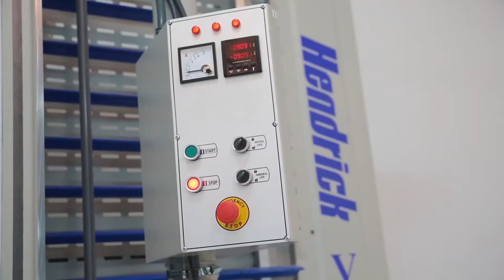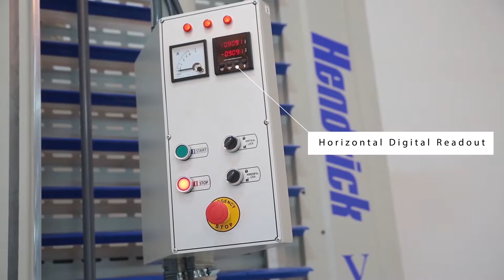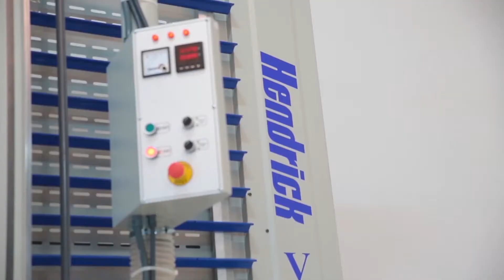VSS Vertical Panel Saw | Hendrick Product Highlight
At Hendrick, we know our saws. For over 65 years, we have been manufacturing world-class machinery and doing it well. Take our powerful VSS Series Vertical Panel Saw, for instance. The VSS features 6-ft-plus crosscut and 12-ft plus rip-cut capacity, with standard 2” depth of cut capability and a 5HP main blade motor. Auto-shifting material support grids and auto-inserting saw kerf splitting wedge prevent binding. Precision machined steel support rollers ease material handling, and a center material support shelf allows operators to stand erect while cutting smaller parts. The floating head material hold-down secures the panel on both sides of saw blade while enhancing dust collection and safety. This economical solution offers a large cut capacity with integrated dust collection assist while saving you valuable floor space.